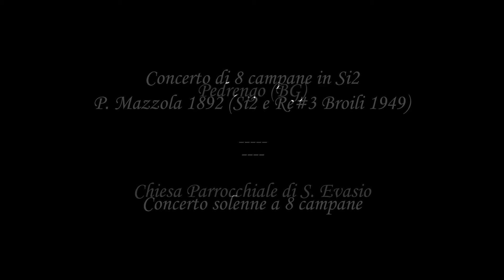Le campane di Pedrengo (BG)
P. Mazzola 1892 (Si2 e Re#3 Broili 1949)
Concerto solenne a 8 campane dopo la regolazione dei tempi di caduta. Audio HD registrato con Zoom H2